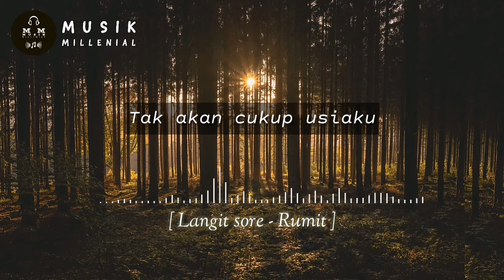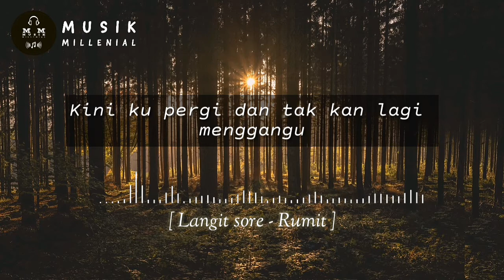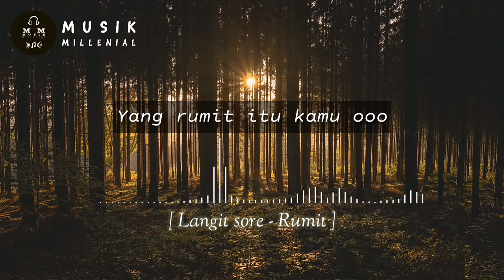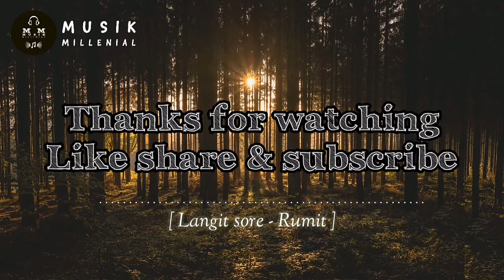LANGIT SORE - RUMIT | SPEKTRUM (LIRIK)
Makaih sdah request @finayalauna

Bagi yang mau request lagu bisa di kolom komentar ya bro 👍

Saran & pendapat di komentar ya bro.op